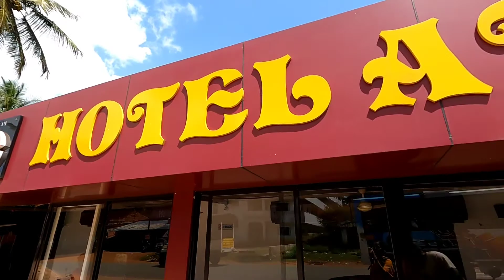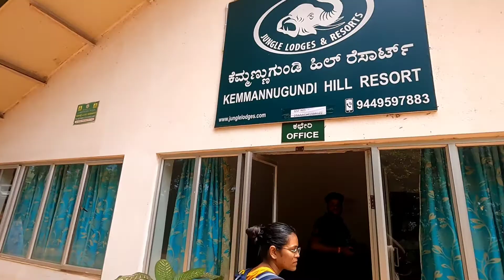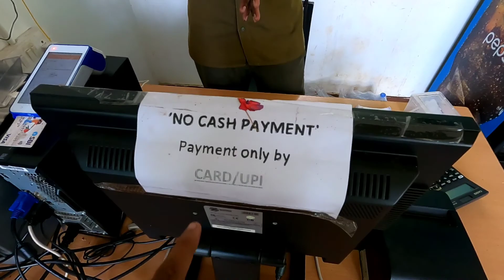Roadtrip: Part (1/3)-Kemmanagundi hill resort| Amazing z-point stay| ಕೆಮ್ಮಣ್ಣಗುಂಡಿ ಪ್ರವಾಸ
a wonderful ride from Udupi to kemmanadundi. well spent day at kemmanagundi hill resort with good food and a scenic view from the room ಕೆಮ್ಮಣ್ಣಗುಂಡಿ